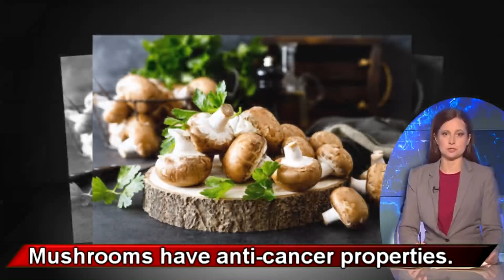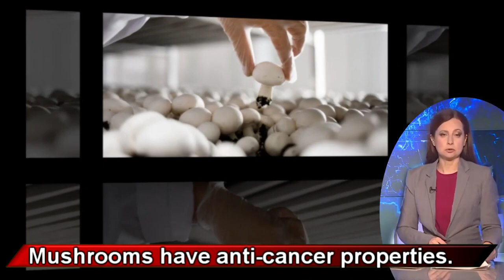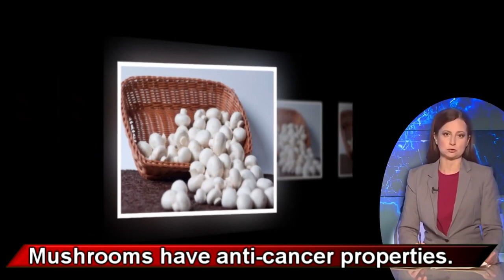Mushrooms have anti-cancer properties.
Champignon mushrooms, also known as white button mushrooms, are one of the most widely consumed fungi in the world. They are not only versatile in culinary applications but also offer numerous health benefits. From their nutritional profile to their medicinal properties, champignon mushrooms have much to offer. Let's explore ten useful properties of champignon mushrooms.
Champignon mushrooms are low in calories but high in nutrients. They are a good source of vitamins B2, B3, and B5, as well as copper, potassium, and selenium. They also provide dietary fiber and are a rich source of antioxidants, including ergothioneine, which has been linked to various health benefits.